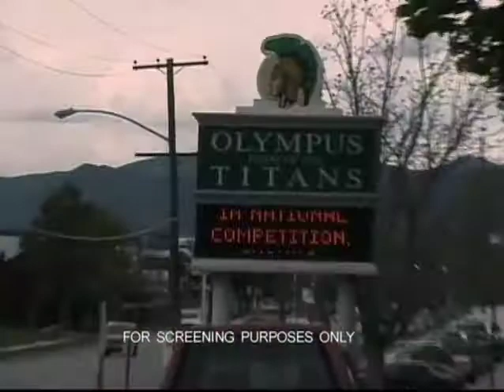Rove Trip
Dan goes on a trip to Karl Rove's hometown to get insight into his character Music by Greg De Belles